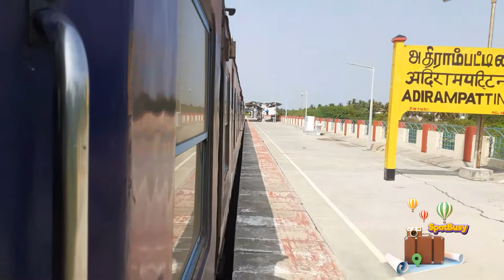💘💘💘🏞️🌲Adirampattinam 💘💘💘🏞️🌲 shorts travel train adventure trip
Place - Adirampattinam, Tamil Nadu, India